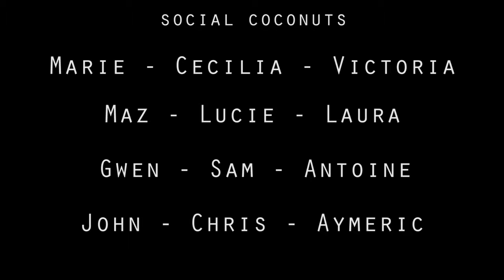Social Coconuts en démonstration pour le TNT Festival !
Une démonstration de danse Hip-Hop par la compagnie de stepdance de Grézieu-la-Varenne "Social Coconuts" lors de la 3ème Battle du TNT Festival (qui opposait Absolut Bacchus à Uzual Suspektz le 12/04 aux Sauvages).

Cette démonstration a été filmée par Jimmy Kane.